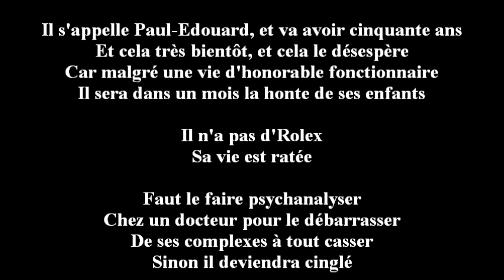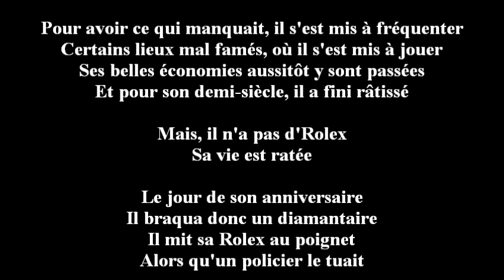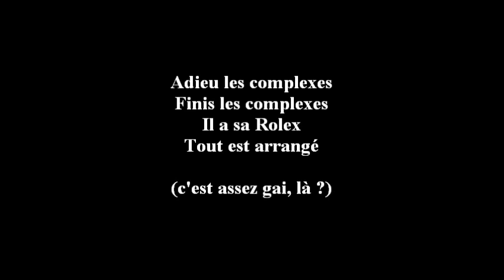C'EST ASSEZ GAI, LA ? (Il n'a pas de Rolex")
L'horloge impitoyable du temps me force à avouer devant vos yeux ébaubis que oui  , j'ai raté ma vie... Voyez donc  ! Soixante-quatre ans passés, et même pas une montre... alors, une Rolex, vous pensez...
Je ne me sens donc aucune légitimité naturelle à introduire de moi-même cette nouvelle version de ce que j'écrivis en 2009, en laissant le soin à d'autres, bien plus connus que mon humble personne.

"C'est une erreur journalistique.  Comment peut-on reprocher à un président d'avoir une Rolex. Enfin... tout le monde a une Rolex.  Si à cinquante ans, on n'a pas une Rolex, on a quand même raté sa vie !" (Jacques Séguéla, 13 février 2009)

"Jacques Séguéla est-il un con ? De deux choses l'une : ou bien Jacques Séguéla est un con, et ça m'étonnerait quand même un peu ; ou bien Jacques Séguéla n'est pas un con, et ça m'étonnerait quand même beaucoup ! " (Pierre Desproges, bien avant  que sa propre montre ne s'arrête à jamais : quel visionnaire hors du temps ! )

"Ou cet homme est mort, ou ma montre s'est arrêtée" (Groucho Marx)